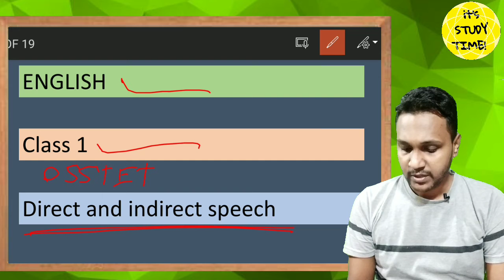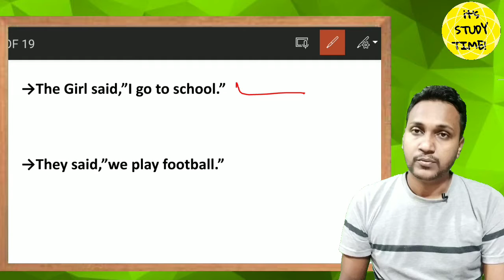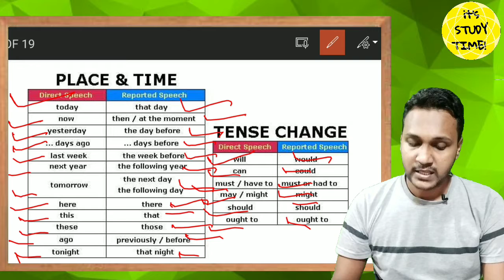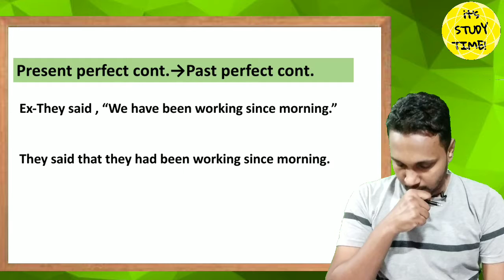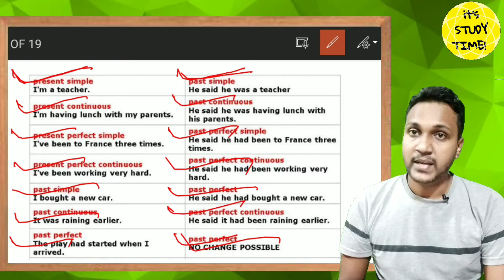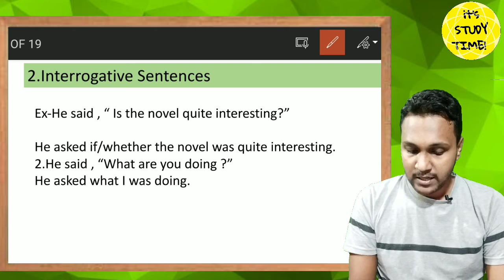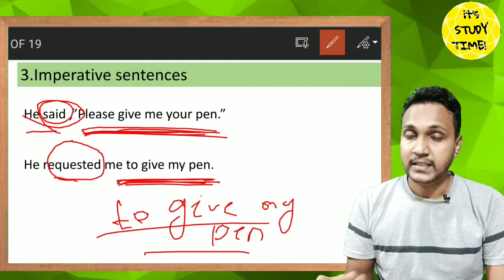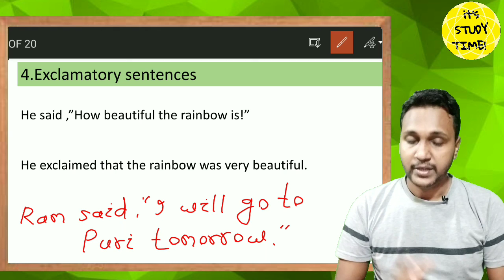🎯CTET, OTET, OSSTET, OAVS 2021-22 || Direct and Indirect Speech || Reported Speech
Class information and practice test

Thanks